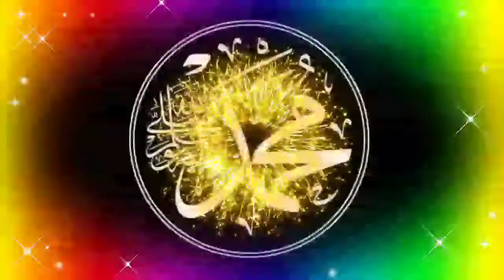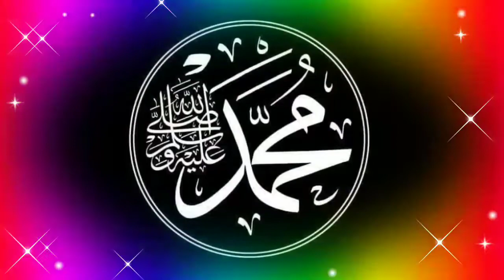New HD Naat 2021 By Afsar Khan Khaidri & Rahmatullah turab yar || A Pa Nabyano Ke Nabi khair ulbasha